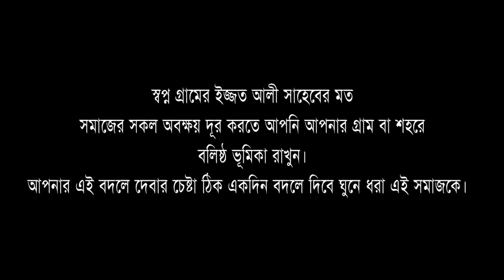স্বপ্ন গ্রাম।১ম পর্ব।Shopno Gram 1।Bangla Natok।Belal Ahmed Murad।Comedy Natok। Sylheti Natok।